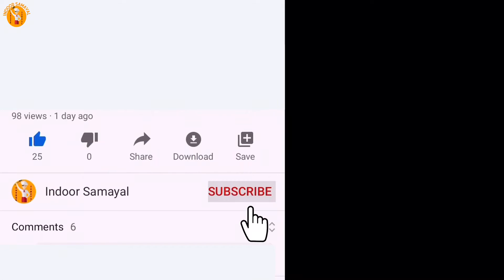Healthy Wheat pizza without Yeast| Atta Pizza recipe | Homemade Pizza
In this video we will show how to make Wheat Pizza in tamil. Normally Pizza made with All Purpose Flour, here i am using wheat flour to make pizza. Wheat flour is very healthy to eat. Here I am using Same ingredients for toppings. Try my recipe and leave us your comment in comment section.